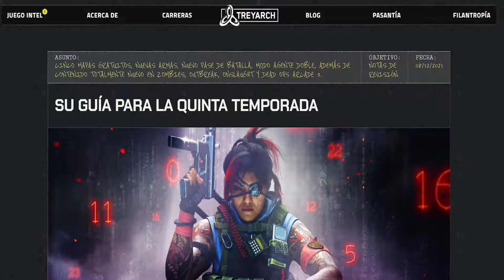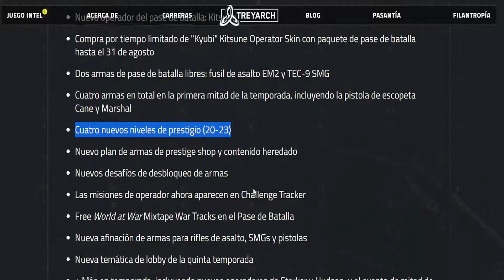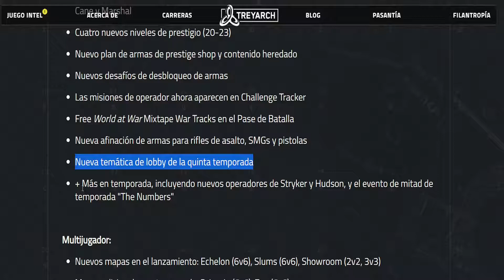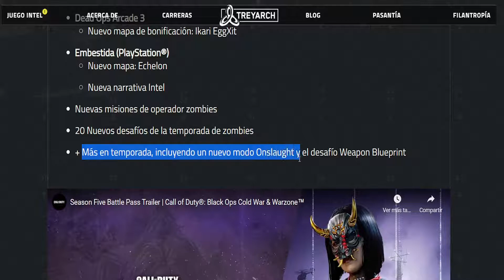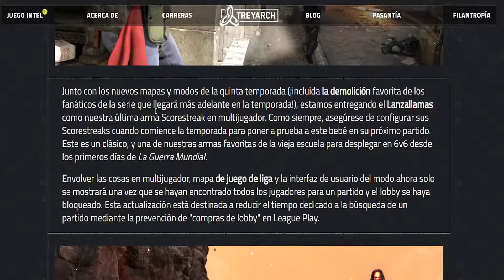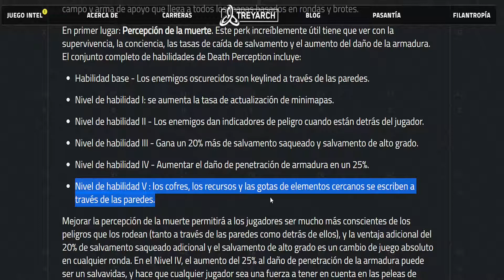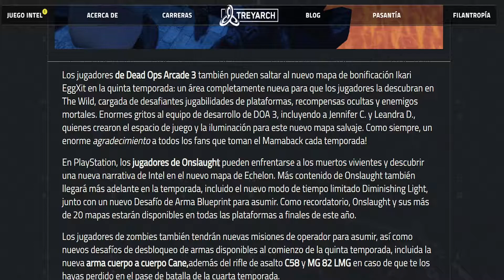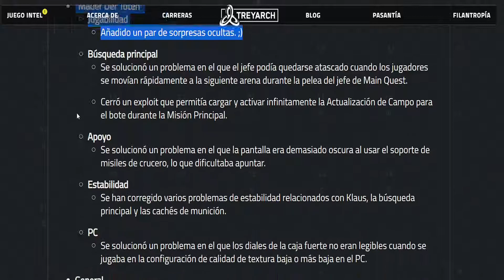TEMPORADA 5 NOTAS TREYARCH LLEGA "DEATH PERCEPTION" Y "TESLA STORM" A ZOMBIS REVISEMOS SUS 5 NIVELES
Muy Buenos Días, Tardes o Noches, el día de hoy revisaremos todos los cambios oficiales publicados por treyarch sobre la 5ta temporada, balanceo de muchas armas, una nueva bebida y mejora de campo para zombis, una skin de tiempo limitado y lo que podría ser un nuevo sorteo en el canal.